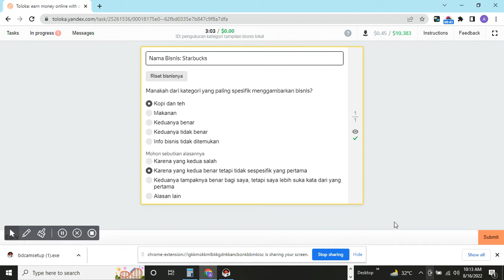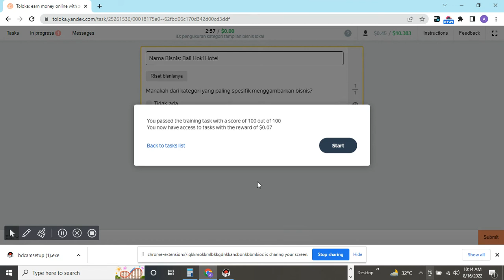ID: pengukuran kategori tampilan bisnis lokal Toloka Training 100% Passed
yandex toloka
toloka training
toloka exams